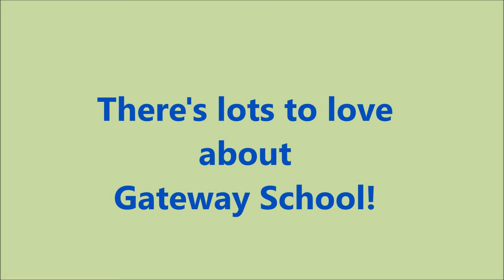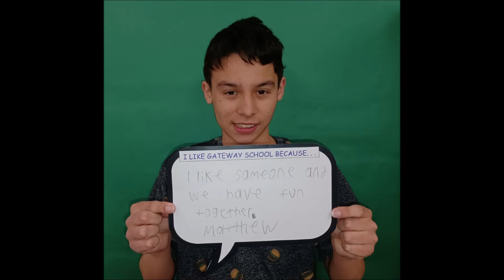Gateway Students ---- Why I Like Gateway School!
Gateway School is located in Carteret, NJ. We are a private out-of-district school which services students 5-21 years old with emotional intellectual and behavioral disabilities. Gateway students enthusiastically show what they most like about their school!